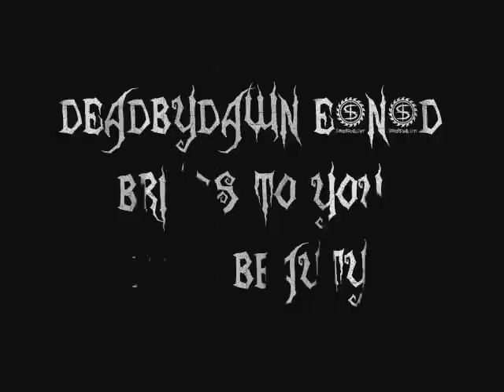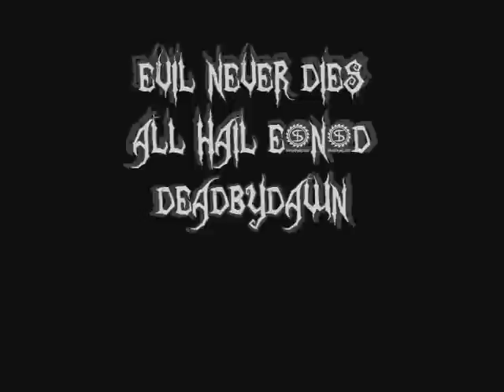Dark Beauty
lots of dark pics of things with black sabbith playing songs sabbith bloody sabbith and  n i b    enjoy